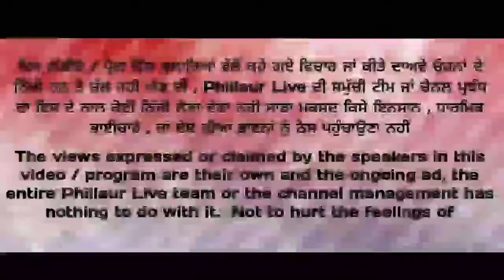ਫਿਲੌਰ ਦਰਬਾਰ ਮਈਆ ਭਗਵਾਨ ਜੀ ਦੇ ਤੀਸਰਾ ਖ਼ੂਨ ਦਾਨ ਕੈਂਪ ਲਗਾਇਆ ਗਿਆ